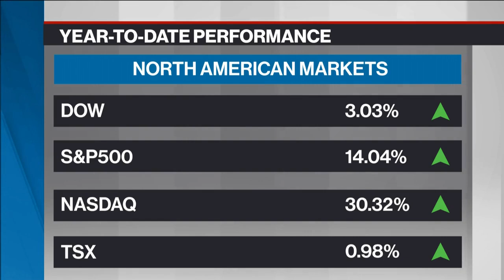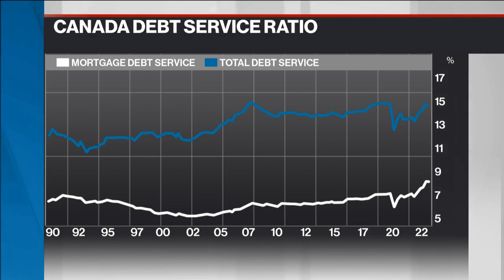The U.S. equity market is the place to be: portfolio manager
Barry Schwartz, chief investment officer and portfolio manager at Baskin Wealth Management, joins BNN Bloomberg to talk about stock market performance and investing opportunities in the U.S.